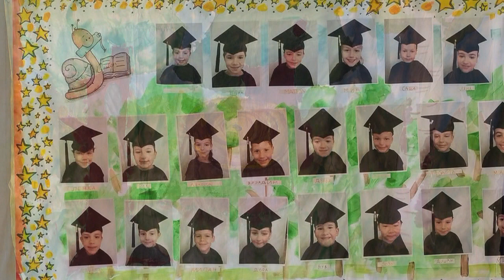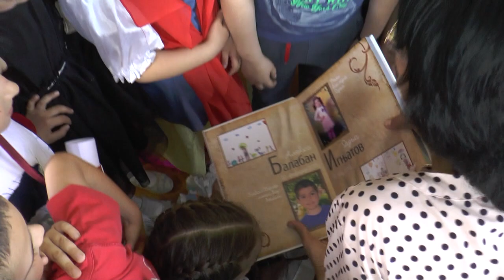vrtić Zvončica N Sad u tv emisiji Igramo se, završna priredba 2019.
vaspitačice  iz vrtića "ZVONČICA" N Sad 6. juna 2019 pripremile su završnu priredbu "BROD PRIJATELJSTVA" priredba je emitovana u emisiji "IGRAMO SE" TV "KANAL 9" Novi Sad, snimatelj-montažer Jovan Čiča.